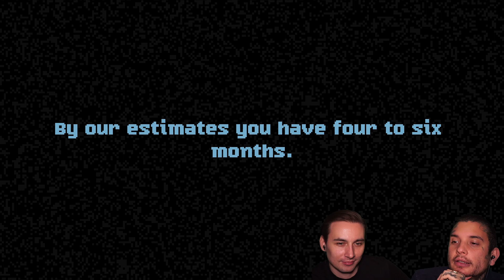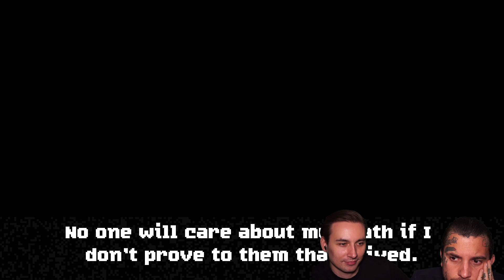PERFECT VERMIN (I got vermits up my...) [CASUAL WEDNESDAY]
We are RETRO BUTTER (Oleg & Kai), two guys one from Russia and one fromGermany.
As much as we love games we are not to taking it too serious and
just have a good time. Join us on some gameplay and casual talk.

Today [CASUAL WEDNESDAY] we are playing PERFECT VERMIN. This game is deeper than  you think.
Find the infestation and smash it with a sledge hammer.